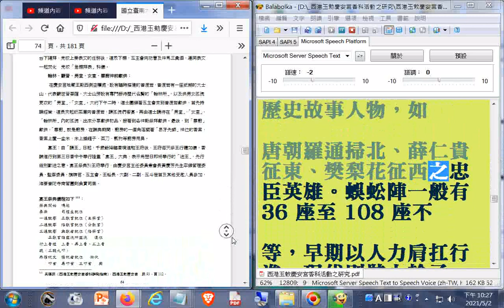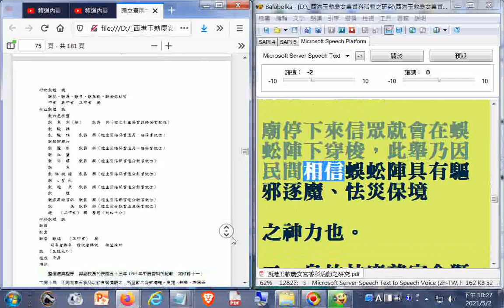臺灣第一香西港香(西港慶安宮香科活動)的重要陣頭_電腦報讀程式逐字唸出現漏讀或破音字讀音錯誤的情形請見諒_漏讀不字造成意思相反請見諒謹此道歉聲明_part